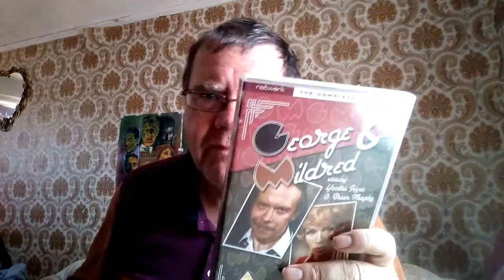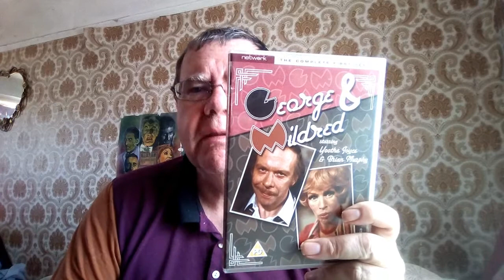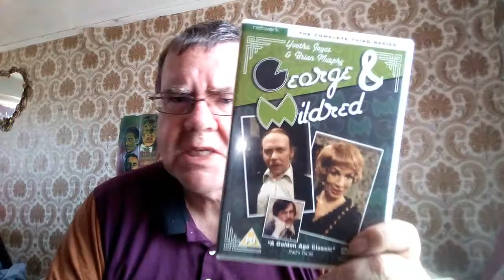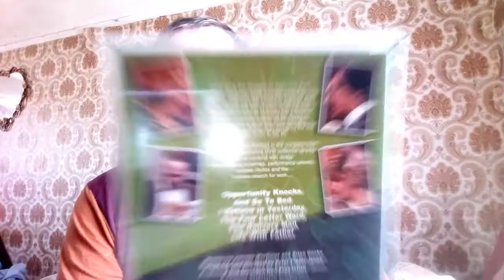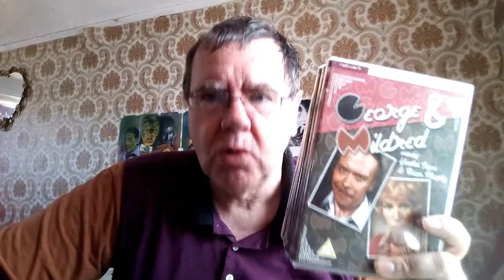My GEORGE AND MILDRED DVD Collection